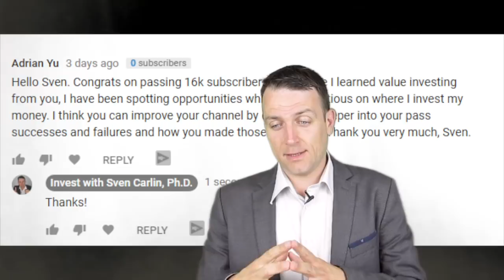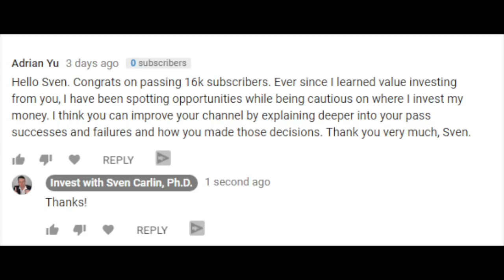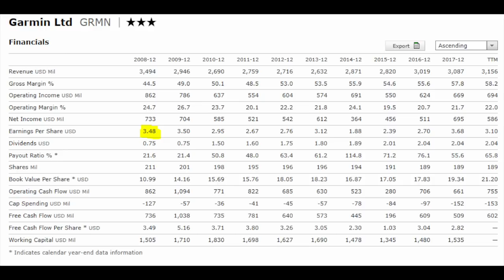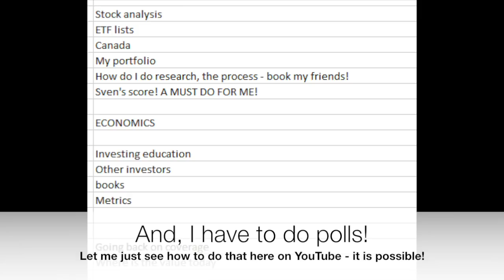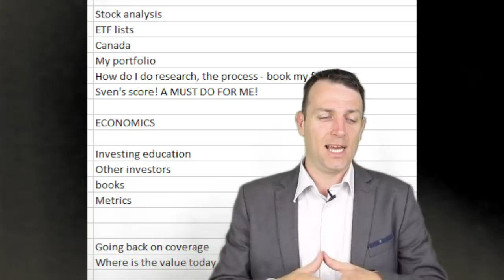INVESTING EDUCATION - MISTAKES & YOUR COMMENTS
As usual on Friday I discuss your comments and request. Today we discuss an interesting investing stock market mistake I made in 2008.

Modern Value Investing book: